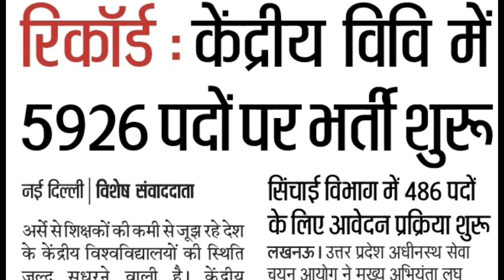Breaking News//5926 शिक्षकों की भर्ती//लंबा इंतजार खत्म//See Full Details.